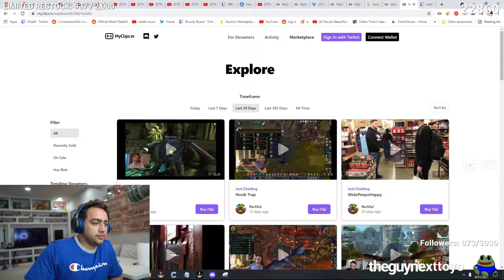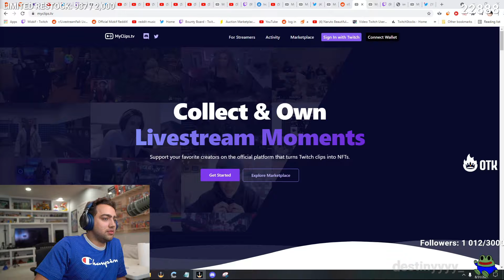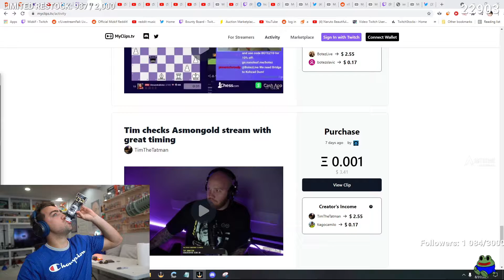Daily Twitch Fails September 1st, 2021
[00:00] clipped by thatguyintwitchchat
[00:39] clipped by CVB111
[00:50] clipped by justalazygamer
[01:46] clipped by staralfur12
[02:28] clipped by justalazygamer
[02:54] clipped by Biwaifu
[03:54] clipped by EmrakulTheBotcher
[04:54] clipped by realdevi
[05:54] clipped by ZachJonesZ
[06:37] clipped by Villenthessis
[07:01] clipped by lazagna_
[07:39] clipped by Yarpie
[08:19] clipped by ZatashD
[08:47] clipped by ShadyEstablishment
[09:05] clipped by itsSOAD
[09:55] clipped by thundercatsimulator